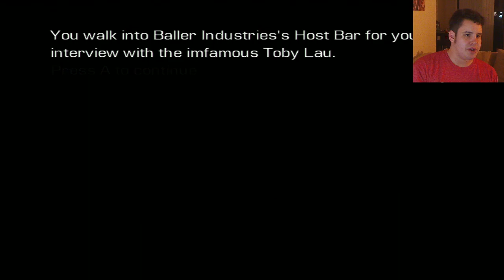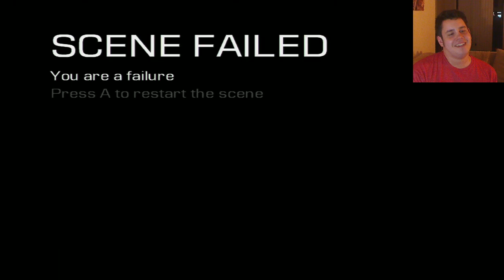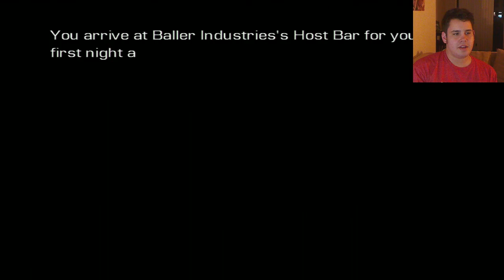Brad Plays Tokyo Hosto (Demo)